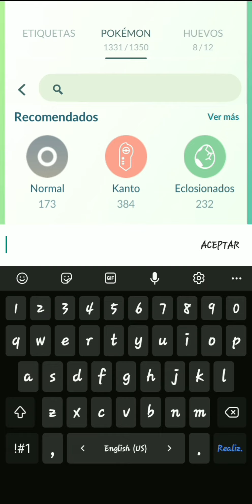Shiny Galarian Meowth + Evolution || Pokemon GO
Hatched my second shiny Galarian Meowth and evolved it to Perrserker